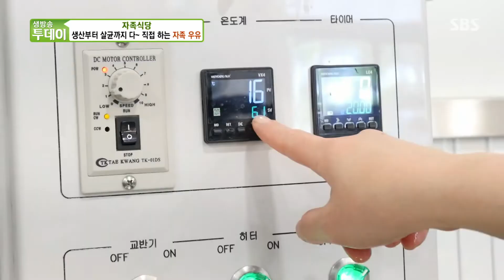생산부터 살균까지 직접! 진한 신선함을 담은 ‘목장 우유’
생방송 투데이에서는 목장 우유 자족식당을 소개한다.